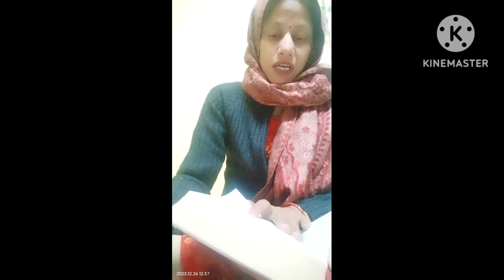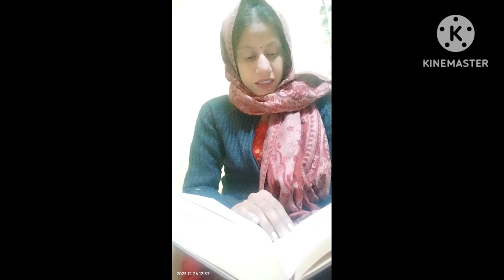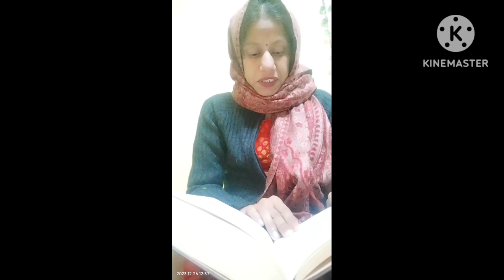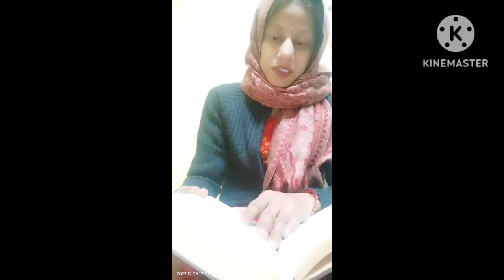भगवद गीता अध्याय –1(कुरुक्षेत्र के युद्धस्थल में सैन्य निरीक्षण)